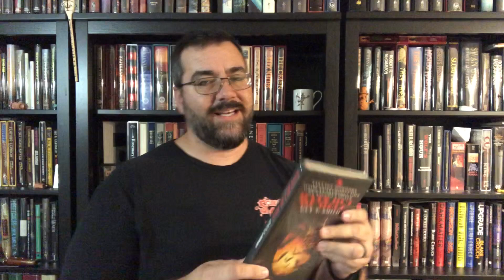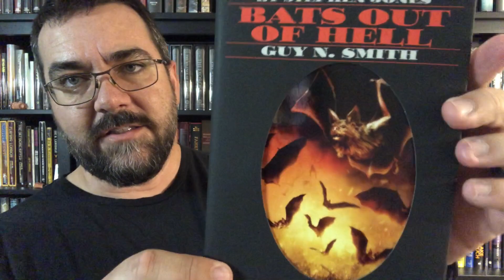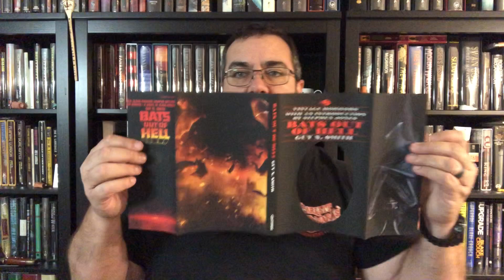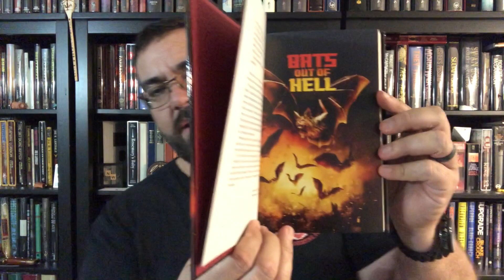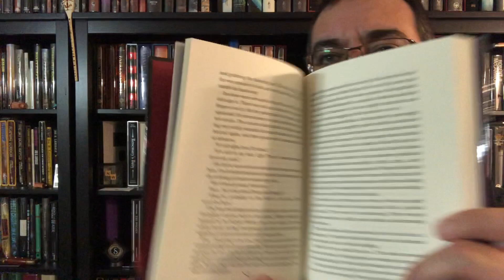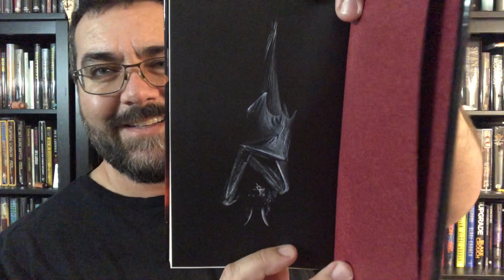Bats Out of Hell Signed Centipede Press Book Unboxing Guy N. Smith Pandemic Horror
I’m glad to have this new edition to the Vintage Horror series in my collection.